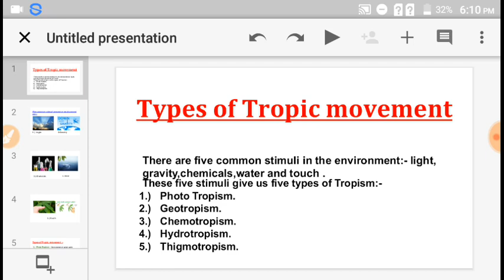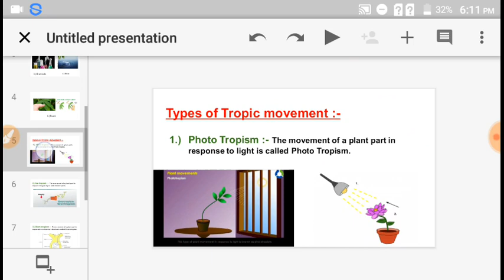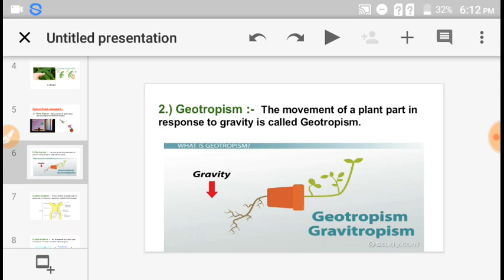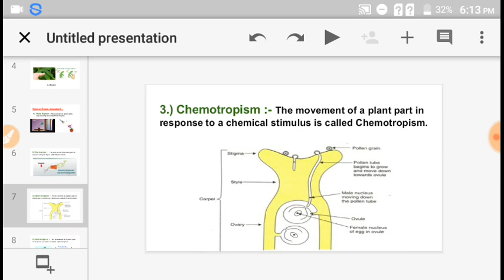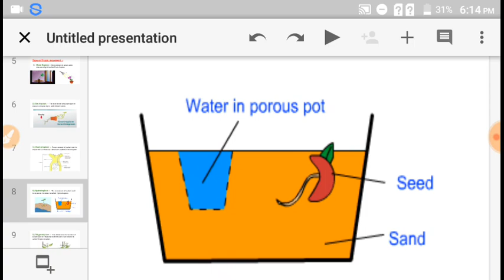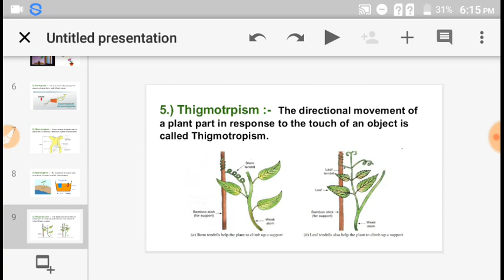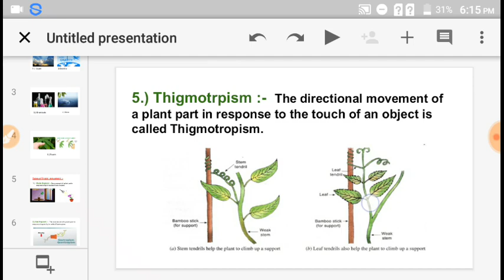Types of Tropic movement[Class10]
Hello friends in this video I will tell you about types of Tropism or Tropic movement.

There are five common stimuli present in the environment:- light, gravity,chemicals,water and touch .
These five stimulus give us five types of Tropism:-
1.) Photo tropism.
2.) Geotropism.
3.) Chemotropism.
4.) Hydrotropism.
5.) Thigmotropism.

1.) Photo tropism:- the movement of a plant part in response to light is called photo tropism .

2.) Geotropism:- the movement of a plant part in response to gravity is called geotropism.

3.) Chemotropism:- the movement of plant part in response to a chemical stimulus is called Chemotropism.

4.) Hydrotropism:- the movement of a plant part in response to water is called Hydrotropism.

5.) Thigmotropism:- the movement of a plant part in response to the touch of an object is called Thigmotropism.